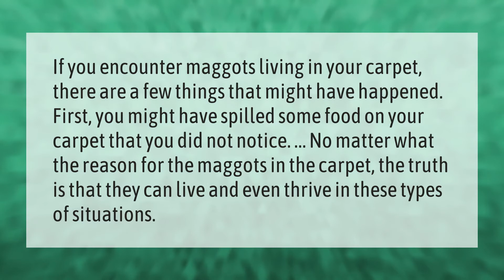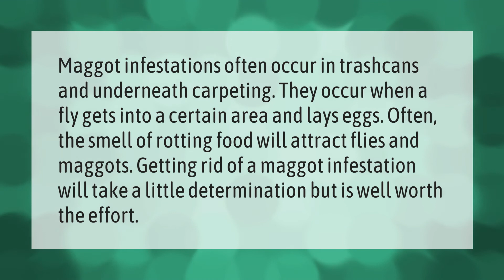Can maggots survive in carpet?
00:00 - Can maggots survive in carpet?
00:38 - How did I get maggots in my carpet?

Laura S. Harris (2021, June 3.) Can maggots survive in carpet?
    AskAbout.video/articles/Can-maggots-survive-in-carpet-250868